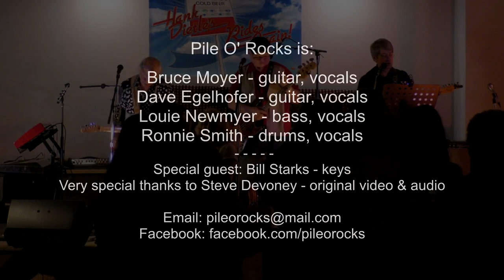Pile O' Rocks Promo Reel - Long Version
Recorded February 16, 2020, Silver Spring MD, USA. Original video provided by Steve Devoney.